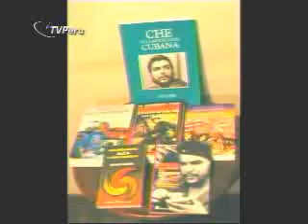LIbro cubano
Libro cubano chico en Lima peru